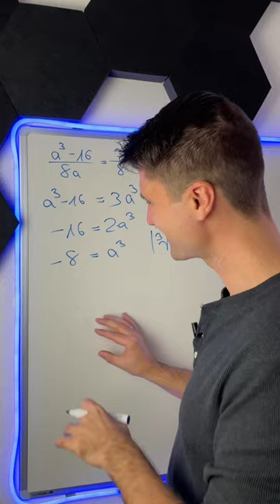Hättest Du es gekonnt? MatheMitNick 🙋🏻‍♂️⏯